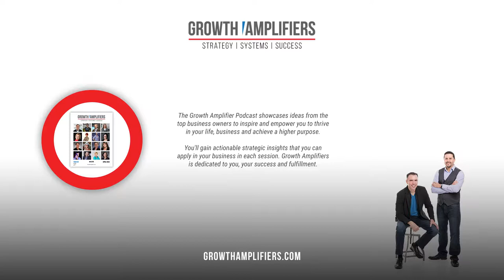Creating Abundance by Improving Efficiencies and Identifying Gaps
Jamie O’Kane is a CPA, business advisor and podcast host who helps women-owned veterinarians and dentists ensure they are running a financially successful business.

You love and care for your patients while running a successful practice, but is your clinic running you and then giving you grief at tax time?

For years, Jamie supported business owners in the growth and sustainability of their businesses. Now they focus on saving privately owned veterinarian and dental practices tax dollars, supporting them through their growth and helping them focus on patient care rather than worry about staying compliant with the IRS.

As a business owner herself, she knows how HARD it is to make good money, build a stable business and balance the rest of life. Through their expertise, out-of-the-box solutions and desire to watch all of their clients reach their goals they can support you as you catapult to the next level!

Seeking more ways to Amplify Your Business?

00:00 Introduction
00:59 There's fortune on the follow up
03:25 The power of delegation
04:52 Jane's background
06:54 Biggest oversight in taxes
11:52 The feeling economy
17:56 Why getting a coach is important
20:41 Zerto Based Thinking
24:26 Hot Fire Questions
31:16 Get in touch with Jane

4. Join our FREE Community for B2B Advisors looking to Grow and Optimize their businesses

🔴 Take the FREE assessment 🔴
Gain an outside perspective and discover untapped opportunities in your business by taking our quick assessment.